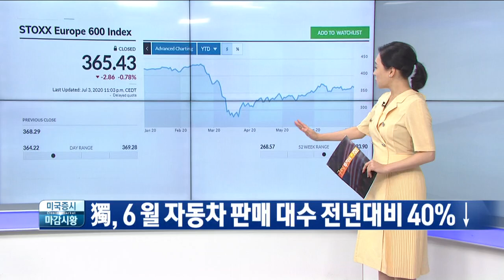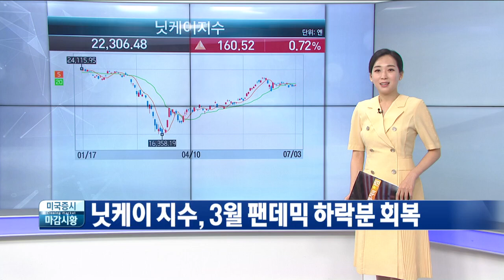유럽증시 하락 코로나19 확산 우려… 아시아증시 상승 하반기 경기회복 기대 / 한눈에 보는 글로벌 마감시황 / 한국경제TV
○유민희 한국경제TV 외신캐스터

오늘은 뉴욕증시와 상품시장이 휴장함에 따라 유럽증시와 함께 아시아증시 살펴보겠습니다.
먼저 유럽증시입니다. 지난주 금요일 유럽 증시는 코로나 19 확산 우려에 일제히 하락했습니다.
아시아 증시도 살펴보겠습니다. 지난주 금요일 아시아 주요국 증시는 미국과 중국의 경기회복 기대에 유럽과는 달리 일제히 상승 마감했습니다.